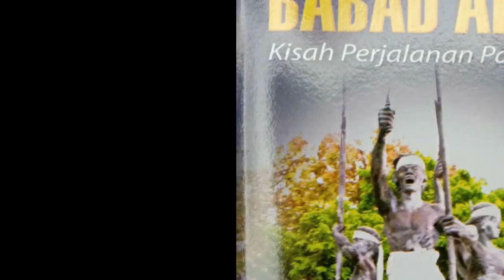Peran Sang Catur Sanak dalam Pemerintahan Sri Masula-Masuli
Menurut buku Babad Pasek: Maha Gotra Sanak Sapta Resi, yang naik tahta sebagai Raja Bali di Pejeng pada tahun 1178 adalah suami-istri Dana Direja Ketana dan Dana Dewi Ketu. Mereka bergelar Mahasora-Mahasori atau Maheswara-Maheswari tetapi kemudian lebih dikenal sebagai Masula-Masuli.

Mereka naik tahta menggantikan Adikunti Ketana, ayah mereka  yang telah wafat dan telah dicandikan di Candi Manik, di daerah Hyangputih, Serokadan. Tetapi menurut sejarahbali.blogspot.com mereka memerintah sejak tahun 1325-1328 dan merupakan putra-putri dari Raja Sri Jaya Kasunu.

Terkait kelahiran Sri Masula-Masuli, NusaBal.com menyebutkan bahwa Sri Jaya Kasunu bisa memiliki keturunan hingga lahir kembar buncing Sri Masula-Masuli, setelah mohon berkah dari Tirta Salaka di Pura Keraban Langit. Pura yang terletak di sebuah lembah di tepi sungai di Desa Adat Sading Kecamatan Mengwi ini masih ada sampai saat ini, dan masih menjadi tempat untuk memohon berkah keturunan selain untuk keperluan melukat.

Berada di dalam goa, tempat suci ini tidak sepenuhnya tertutup. Ada sebuah lobang cukup besar dari atas yang menyinari sebagian isi goa. Itulah sebabnya mengapa pura ini dinamakan Pura Keraban Langit, yang berarti pura beratapkan langit. Pura ini diyakini sebagai asal-usul lahirnya Sri Masula-Masuli.